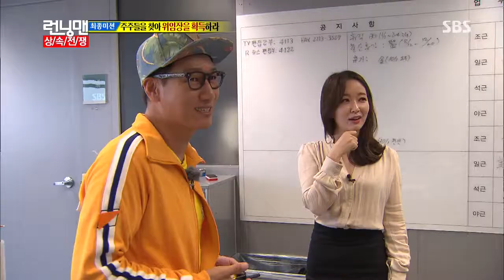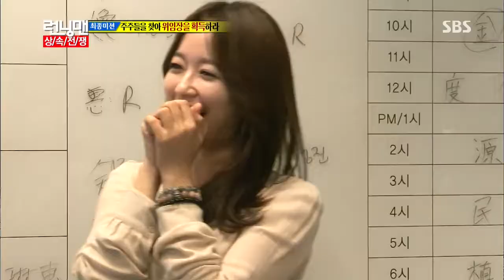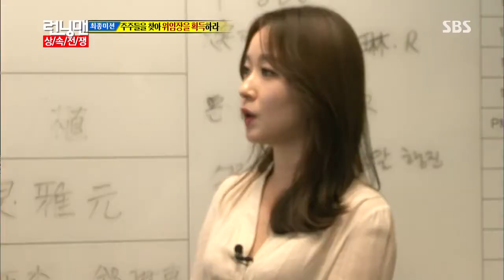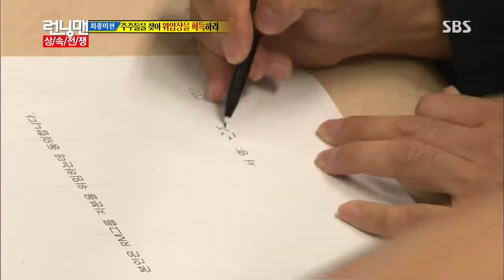런닝맨-상속자 레이스 166회 #14(14)